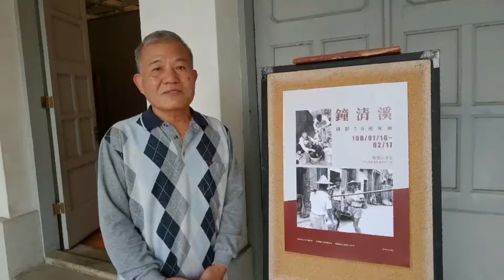鐘清溪攝影展在鹿港公會堂 用影像記錄家鄉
歷史可以用鏡頭保存下來！在鹿港開設照相館的鐘清溪，近期因在臉書刊出許多早期老照片，掀起談論熱潮，半生累積的許多照片，也逐一整理問世。鐘清溪攝影50週年展自即日起至2月17日在鹿港公會堂展出，並邀請鹿港南管名家施瑞樓來演唱，將攝影與詩、南管結合，更具鹿港味。鹿港鎮長許志宏說，展期橫跨農曆春節，可以說是一年中最重要的時段，歡迎大家春節遊鹿港，迺老街時，也來看看鐘清溪攝影展，相信可以帶給大家很多生活的回憶。